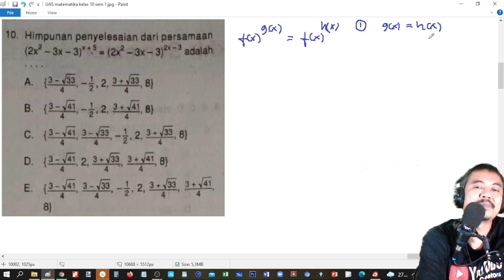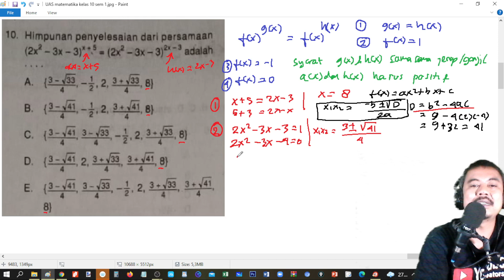UAS matematika peminatan kelas 10 semester 1 no 10 persamaan eksponen berpangkat